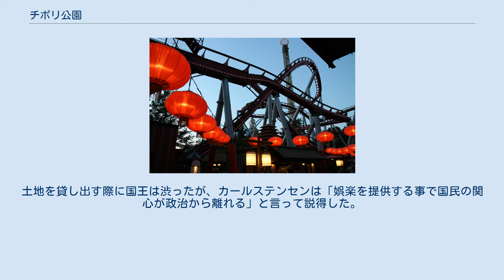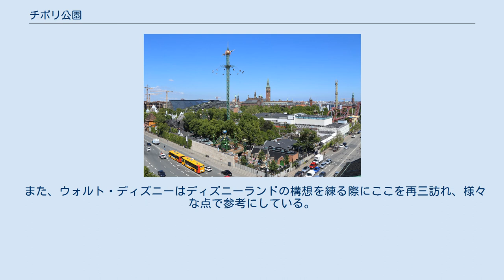チボリ公園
チボリ公園（チボリこうえん、Tivoli）は1843年に建てられたデンマークの首都コペンハーゲンにある遊園地である。
年間来園者数は約350万人。
面積は82,717平方メートル。
1583年開園のデュアハウスバッケン、1766年開園のプラーター公園に次いで世界で3番目に歴史のあるテーマパークである。
 1843年にゲオ・カールステンセンが、時の国王クリスチャン8世から約6ヘクタールの土地を借り受けてコペンハーゲンに誕生させたのが始まりである。
土地を貸し出す際に国王は渋ったが、カールステンセンは「娯楽を提供する事で国民の関心が政治から離れる」と言って説得した。
開園初日の入園者は3615人。
その後、チボリ公園の魅力は国内外へと伝わり、1周年の日には1万6千人を突破した。
創設以来2億7千人が訪れたというほどの、世界有数の観光スポットである。
 『人魚姫』で有名なハンス・クリスチャン・アンデルセンはこのチボリ公園にしばしば足を運び、童話の構想を練ったと言われている。
 また、ウォルト・ディズニーはディズニーランドの構想を練る際にここを再三訪れ、様々な点で参考にしている。
 毎年4月から9月にかけての営業である。
それ以外は10月中旬とクリスマス前後を除いて閉鎖される。
2008年の営業日は4月17日から9月21日、10月10日から19日、11月14日から12月30日（クリスマス当日の12月24・25日は休園）。
 開園時刻は11時、閉園時刻は日によって変動する（通常シーズンは23時、深夜0時または0時30分）。